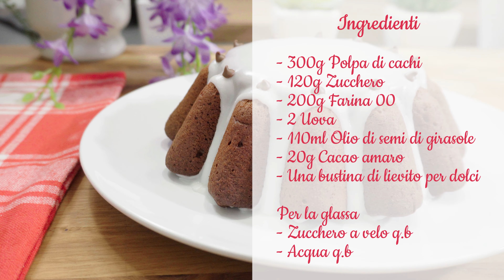Torta di cachi e cioccolato: la ricetta perfetta!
La torta di cachi e cioccolato è un dolce delizioso e originale che combina il dolce sapore dei cachi con la ricchezza del cioccolato. Questo dessert è perfetto per coloro che amano i contrasti di sapori e desiderano provare qualcosa di diverso.

I cachi sono frutti autunnali che offrono una polpa dolce e vellutata. Essi sono ricchi di vitamine A e C, oltre ad essere una buona fonte di potassio e fibre. Questo frutto, quando maturato a puntino, diventa morbido e succoso, conferendo alla torta una consistenza umida e cremosa.

Il cacao, d'altra parte, è il compagno perfetto per i cachi. Il suo sapore intenso e amarognolo si uniscono alla perfezione al gusto dolce e cremoso del cachi. Se volete potete aggiungere delle gocce di cioccolato fondente all'impasto.

Per preparare la torta di cachi e cioccolato, occorrerà innanzitutto ridurre i cachi a purè e incorporarli all'impasto insieme al cioccolato fuso o al cacao amaro. Aggiungere farina, zucchero, olio di semi e uova per creare un impasto omogeneo. Infine, cuocere il tutto in forno fino a quando la torta diventa dorata e fragrante.

Questa torta può essere servita da sola, magari spolverata con zucchero a velo, oppure con una glassa. In entrambi i casi, il risultato sarà un dessert che conquisterà il palato di tutti i commensali.

La torta di cachi e cioccolato è una vera delizia per gli amanti dei sapori autunnali e delle dolci tentazioni. Se volete arricchire il vostro repertorio di dessert e sorprendere i vostri ospiti, non potrete fare a meno di provare questa ricetta. Buon appetito!

INGREDIENTI PER LA TORTA DI CACHI E CIOCCOLATO

- 300g Polpa di cachi
- 120g Zucchero
- 200g Farina 00
- 2 Uova
- 110ml Olio di semi di girasole
- 20g Cacao amaro
- Una bustina di lievito per dolci

- Acqua q.b

Troverete tantissime idee per la vostra cucina quotidiana e speciali occasioni, spiegate passo passo e con tutti i trucchi per un risultato perfetto! Se avete delle domande non esitate a lasciarmi un commento sotto il video, risponderò non appena mi sarà possibile. Grazie mille e ci vediamo nel mio prossimo video!

✅ Stampo per Chiffon cake da 24cm
✅ Stabilizzatore Gimbal Smartphone Bomaker Smart XR
✅ Oppo Reno 6 5g
✅ Robot da cucina con 3 funzioni, planetaria
✅ Fotocamera 4K Sony zv-e10
✅ Forno per pizza Ariete
✅ Kit illuminazione luci led